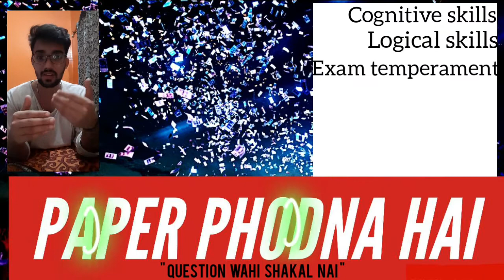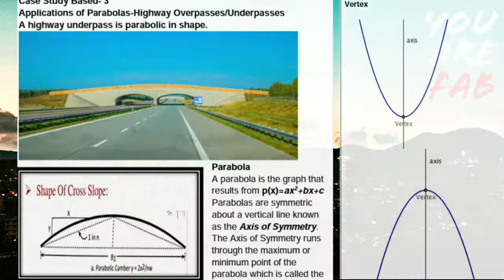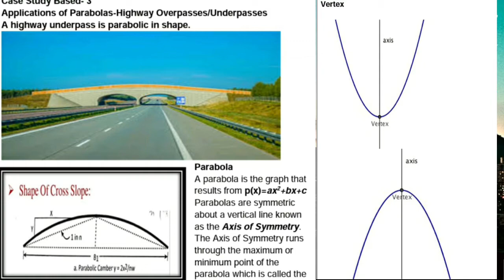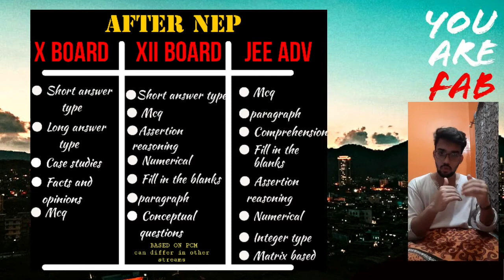Let's make IMPOSSIBLE POSSIBLE🔥| BOARD EXAM SAMPLE PAPER👨‍🏫 | Question wahi shakal nai🔥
heyyy my YOUTUBE FAMILY !! 👋👋
What is up guys...I hope you watched my video till the end  ...thank you sooo muchh for your love❤ and support..

My telegram channel :- 🔥STUD-E with piyush chauhan🔥.